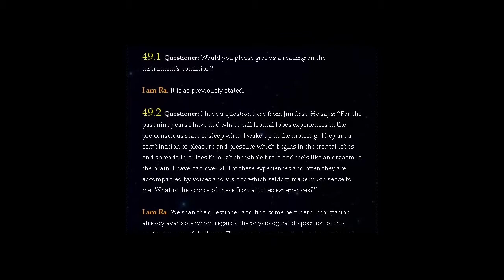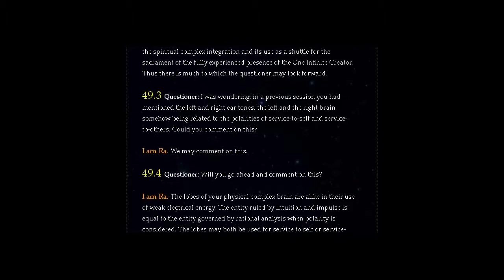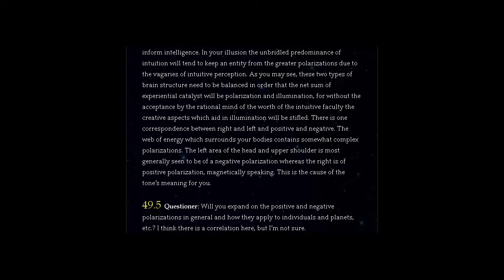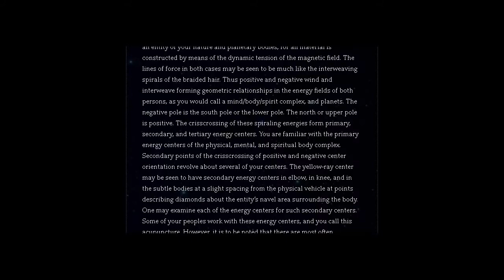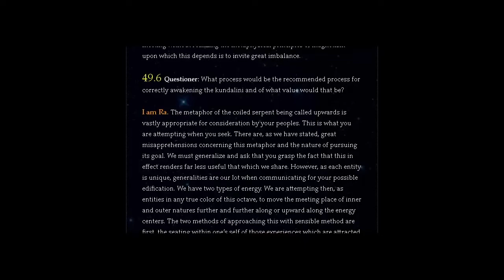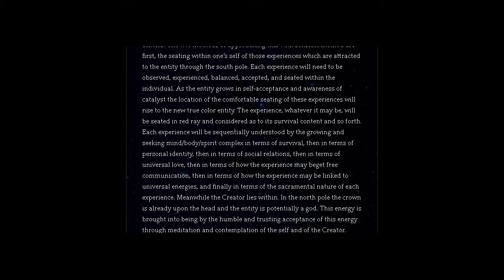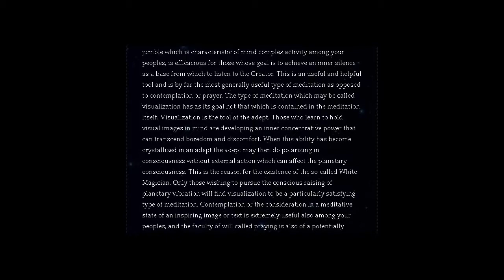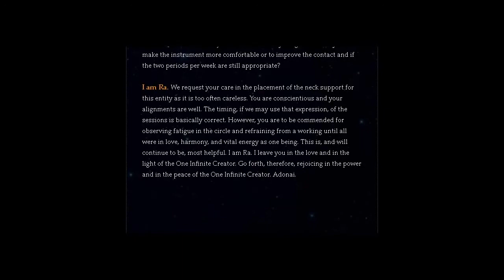THE LAW OF ONE | SESSION 49